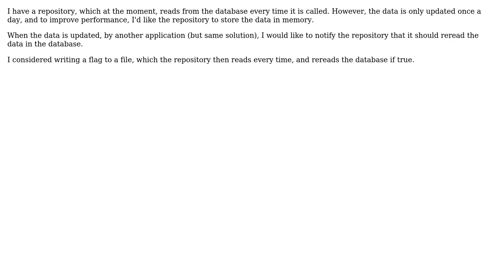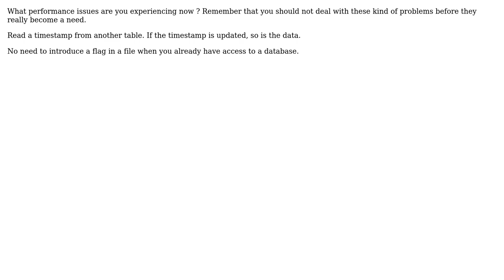Software Engineering: How to notify a repository about persistence changes? (3 Solutions!!)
Software Engineering: How to notify a repository about persistence changes?

With thanks & praise to God, and with thanks to the many people who have made this project possible! | Content (except music & images) licensed under CC BY-SA | Music | Images & others | With thanks to user Karl Bielefeldt user k3b user frostings user Chris Wohlert and the Stack Exchange Network Trademarks are property of their respective owners. You are responsible for your own actions.